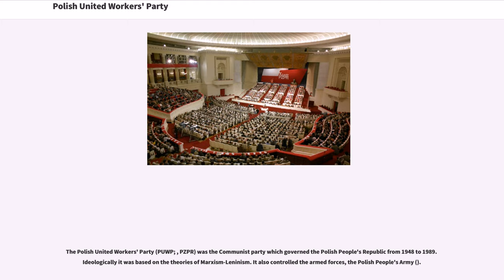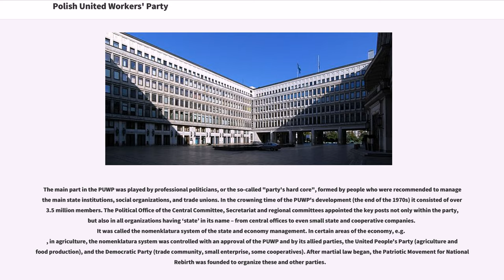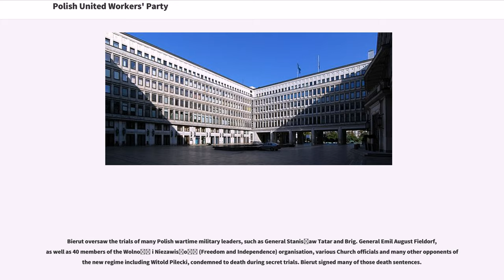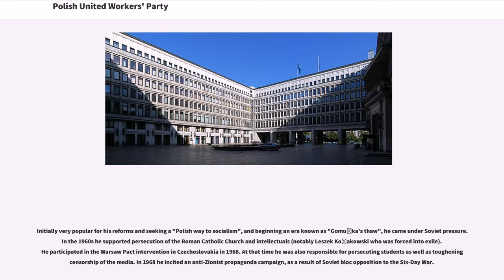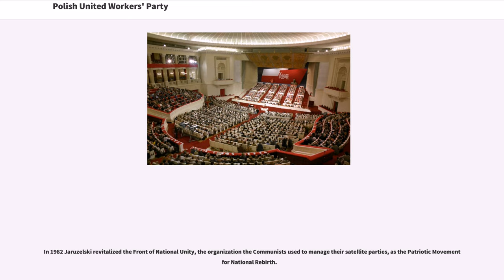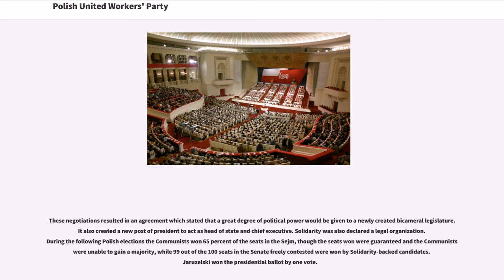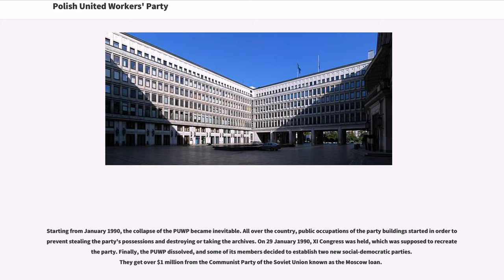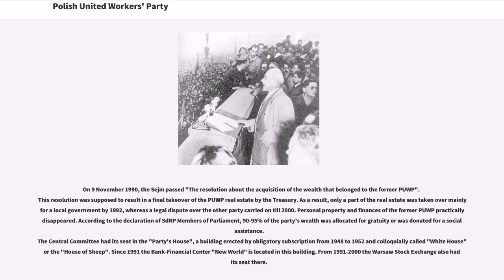Polish United Workers' Party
The Polish United Workers' Party (PUWP; , PZPR) was the Communist party which governed the Polish People's Republic from 1948 to 1989. Ideologically it was based on the theories of Marxism-Leninism. It also controlled the armed forces, the Polish People's Army ().

Until 1989, the PUWP held dictatorial powers (the amendment to the constitution of 1976 mentioned "a leading national force"), and controlled an unwieldy bureaucracy, the military, the secret police, and the economy.
Its main goal was to create a Communist society and help to propagate Communism all over the world. On paper, the party was organised on the basis of democratic centralism, which assumed a democratic appointment of authorities, making decisions, and managing its activity. Yet in fact, the key roles were played by the Central Committee, its Politburo and Secretariat, which were subject to the strict control of the authorities of the Soviet Union. These authorities decided about the policy and composition of the main organs; although, according to the statute, it was a responsibility of the members of the congress, which was held every five or six years. Between sessions, party conferences of the regional, county, district and work committees were taking place. The smallest organizational unit of the PUWP was the Fundamental Party Organization (FPO), which functioned in work places, schools, cultural institutions, etc.

The main part in the PUWP was played by professional politicians, or the so-called "party's hard core", formed by people who were recommended to manage the main state institutions, social organizations, and trade unions. In the crowning time of the PUWP's development (the end of the 1970s) it consisted of over 3.5 million members. The Political Office of the Central Committee, ...